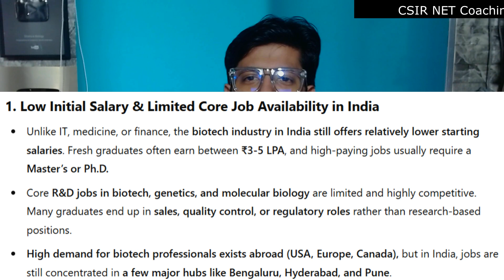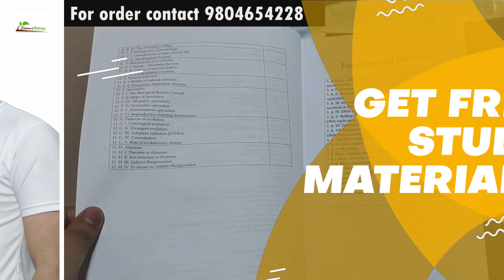Why not to choose biotechnology career in India | The future of biotech is in danger?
Why not to choose biotechnology career in India | The future of biotech is in danger - This lecture explains Why not to choose biotechnology career in India | The future of biotech is in danger.